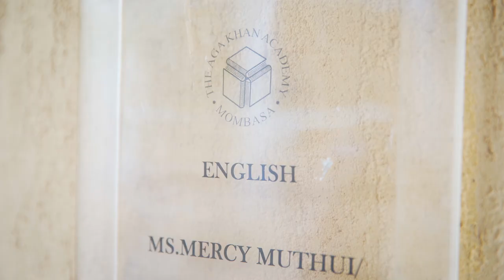Spotlight: Mercy Muthui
This is Mercy, a teacher at the Aga Khan Academy Mombasa who joined through the Teacher Preparation Programme. Mercy fosters profound and meaningful relationships with everyone around her and consistently encourages her students to be the best versions of themselves.